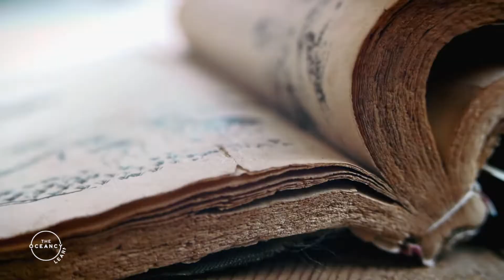THE OCEANCY LEARNING - EPISODE 7 OF 9 - ANCIENT BELIEFS ABOUT CORALS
This is the seventh episode in a series of nine episodes about corals. Throughout this series, we will be teaching you about various aspects of coral and coral reefs.

Check the list of episodes of our first series about corals.

EPISODE 1 - What's a Coral?
EPISODE 2 - Types of Corals
EPISODE 3 - Why Are Coral Reefs Dying?
EPISODE 4 - Why Are Coral Reefs so Important?
EPISODE 5 - Where are Coral Reefs Located?
EPISODE 6 - Amazing facts about corals
EPISODE 7 - Ancient beliefs about corals
EPISODE 8 - How can we preserve coral reefs?
EPISODE 9 - How can we restore coral reefs?

Do you want to request a video/episode about a specific topic?
Please write to us in the comments below.

Remember that even a small contribution can make a big difference.

About The Oceancy:
The Oceancy is an NGO that protects the environment and the wildlife and promotes and supports the sustainable use of natural resources, in all forms and aspects, in the international tourism industry. At The Oceancy we believe that sustainability is a key component of our future.

Do you want to volunteer even if only for a few hours per week?
We are looking for many different profiles so don’t waste time and get in touch with us!

VIDEO PRODUCTION TEAM:

VOICE | Ceasar MUMFORD
TEXT | Matteo BRAVO
VIDEOGRAPHY | Matteo BRAVO
VIDEO EDITING: Herve AMAMI
PEXELS FOOTAGE: Ivan Babydov - Taryn Elliott - Tom Fisk - Pavel Danilyuk

Special thanks to Giovanni MASUCCI, Piera BIONDI, Luca SAPONARI for text contributions

➡ From an idea of Marco MANGHISI